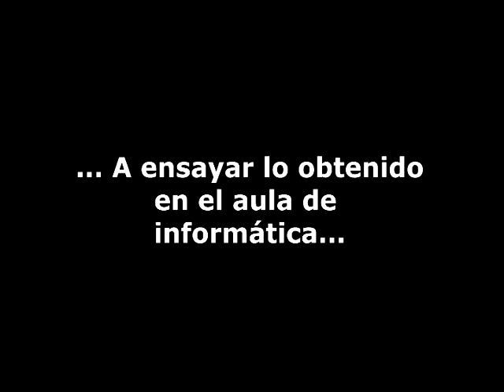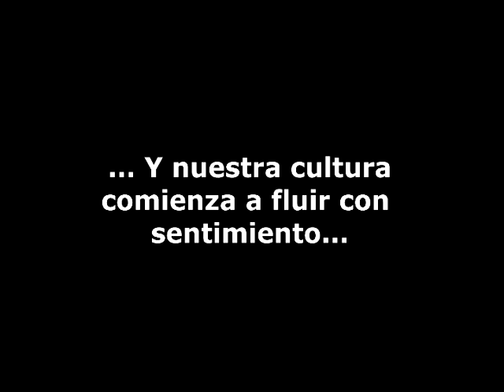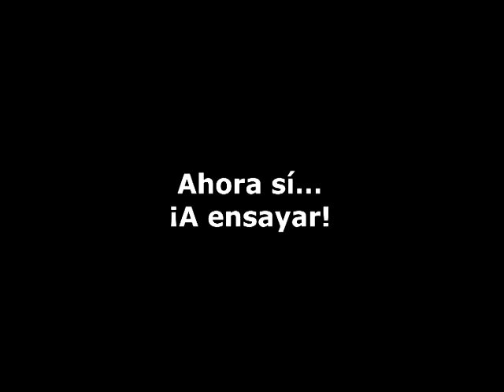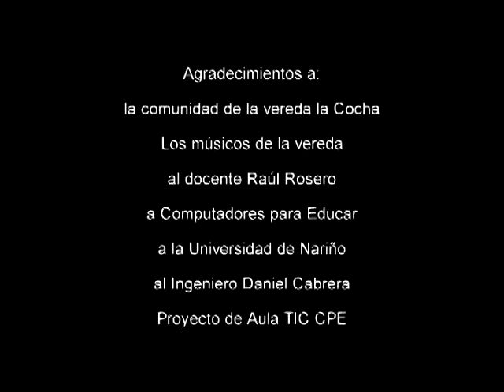Escribiendo, escribiendo voy inventando - Parte 2 (Ensayando...)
Para abordar las áreas del conocimiento con un enfoque innovador en el uso de nuevas alternativas de estudio, es pertinente implementar las TIC, (Tecnologías de Información y de Comunicaciones), saber utilizar y comprender el uso de las TIC, para poder implementar estas Tecnologías es indispensable en la pedagogía que debe utilizar el docente, puesto que la tecnología hoy en día, es la herramienta  que forma, construye y fomenta la labor creativa del docente y estudiante.